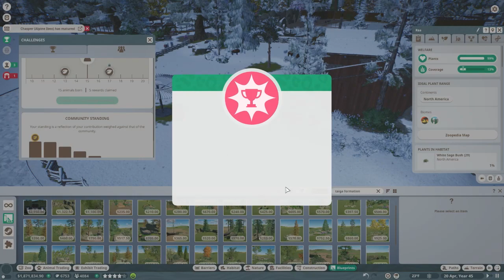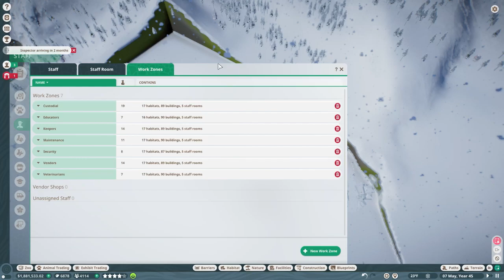AMERICAN BISON | SEQUOIA PARK ZOO | EPISODE 26 | REAL TIME FRANCHISE GAMEPLAY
Welcome to Sequoia Park Zoo, a franchise zoo project set in Central Canada. Most of the animals are going to be from northern, colder climes. This episode features the construction of a habitat for the American Bison.

"You, Me, & Other Animals" by J.J. Ibsen
"You, Me, & Other Animals (Reprise) by J.J. Ibsen
"Jeaux Doe" by J.J. Ibsen